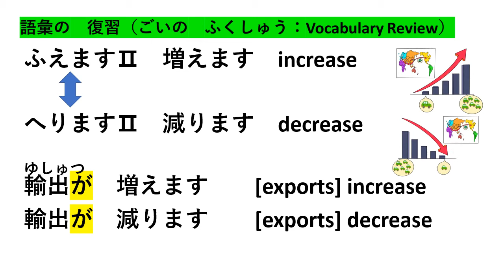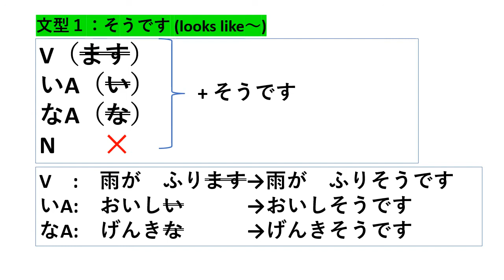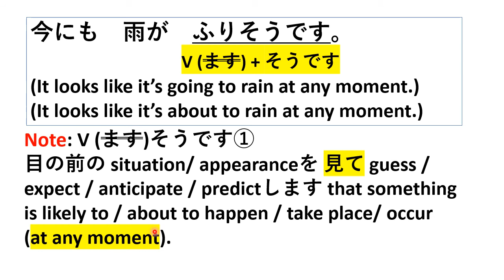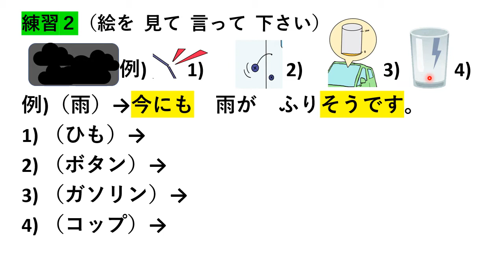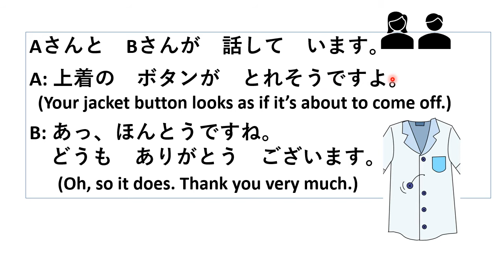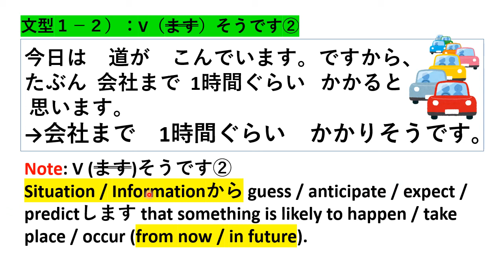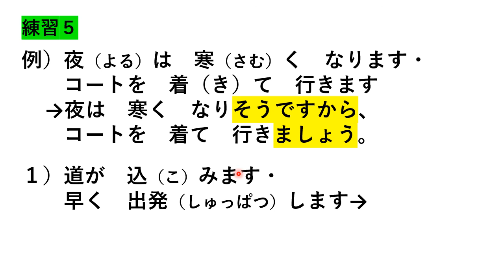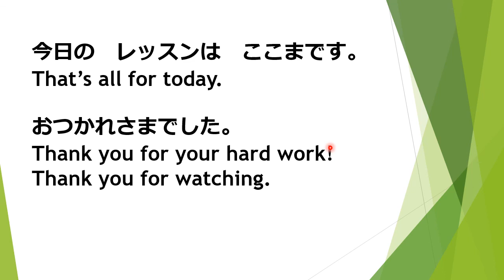Minna no Nihongo Lesson 43 Grammar 1 みんなの日本語 第43課 文法ー１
Minna no Nihongo Lesson 43 Grammar  -1
みんなの日本語　第43課　文法（ぶんぽう）-1